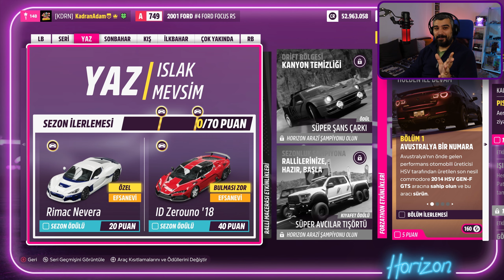Horizon Gece Yarısı Serisi Yeni DLC ile Birlikte Geldi | Forza Horizon 5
Horizon Gece Yarısı serisi geldi. Hem de neon ışıklarla görsel şölen eşliğinde ve yeni DLC ile. Yeni sezondaki tüm görevlerin ödüllerini ve nasıl yapılacaklarını anlattım. İyi seyirler..

Kadran Adam ailesine üye olup kanalın gelişimini desteklemek isterseniz,

Sistem Özellklerim:

Cpu: Ryzen 7 5700X
Anakart: Msi B450 Tomahawk Max
Ekran Kartı: Msi RTX 3080ti Suprim X
Ram: Corsair Vengeance RGB RT 2x16Gb 3600mhz cl16
SSD: JD512Gb Nvme M2 + Samsung 860 Evo 500Gb
Cpu Soğutucu: Corsair Sp120 RGB Elite Modifiyeli Msi Core Frozr L
Kasa: Corsair Icue 4000X RGB Beyaz
PSU: Corsair RM750X 80+ Gold
Klavye: Cooler Master CK530 V2 Kırmızı Switch
Mouse: Razer DeathAdder V2
Mikrofon: HyperX Quadcast
Gamepad: Xbox Series X/S Red Pulse
Kulaklık: Plantronics Rig 400